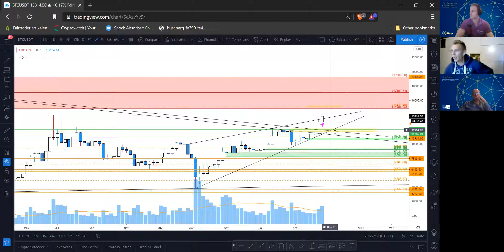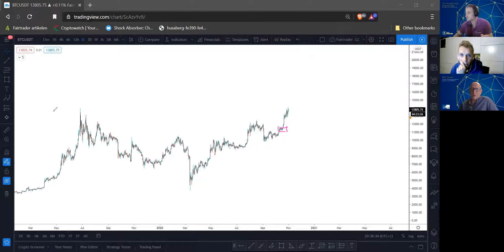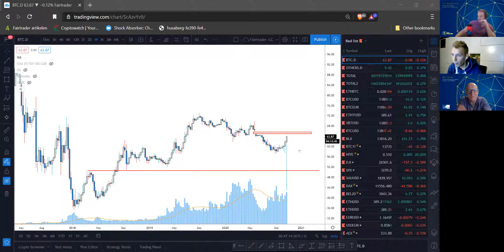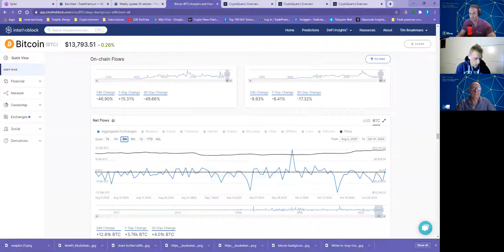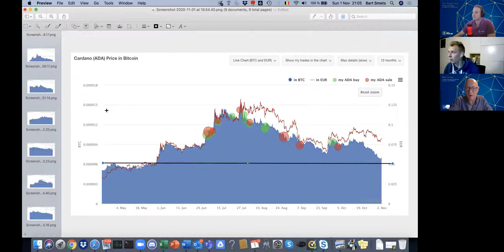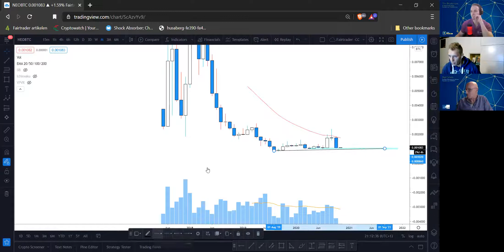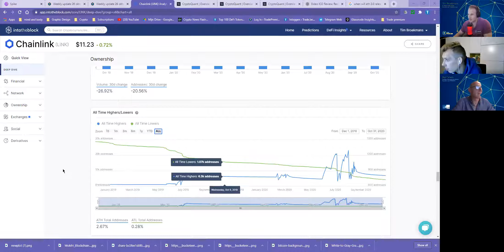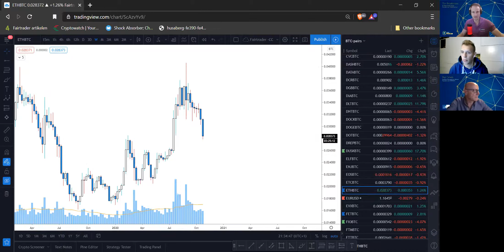TradePremium.be | Community Call 01.11.2020